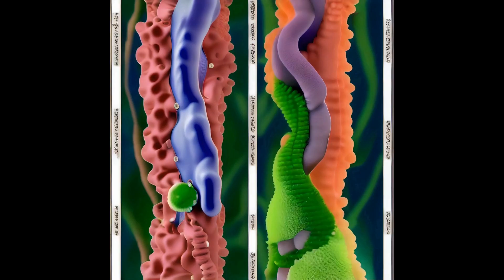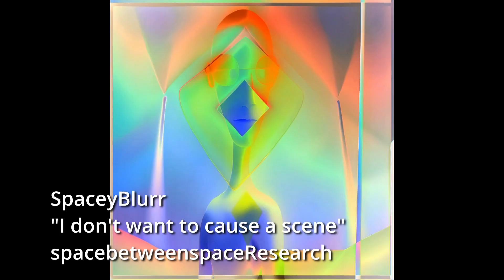🎵 I don't wanna cause a scene (official music video) 🎵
🎵 "I Don't Want to Cause a Scene" - Official Music Video 🎵

📽️ Director: SpaceyBlurr
🎤 Artist: SpaceyBlurr